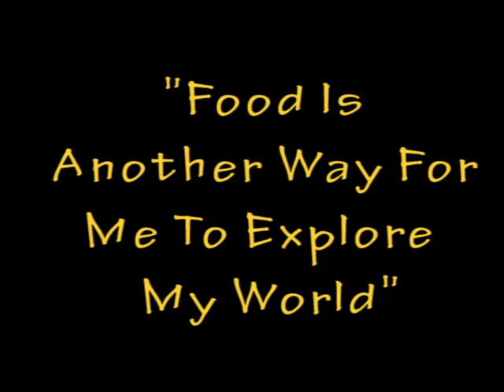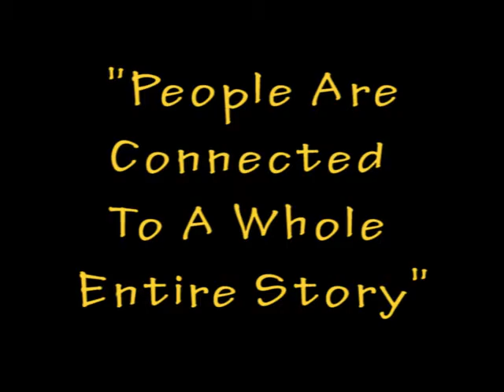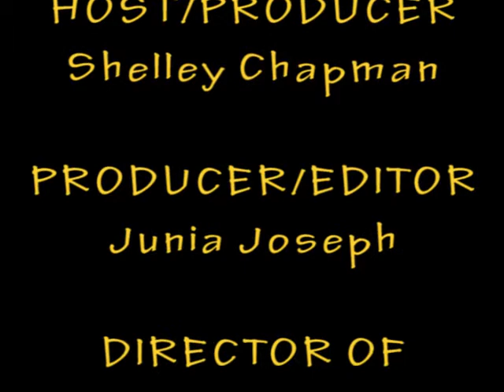The Naturi Beauty Philosophy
Naturi Beauty is your online haven for Natural Hair Care and Fresh Global Culinary Offerings! View. Taste. Indulge. Experience Naturi Beauty. as we Nourish, Nurture, and Grow.